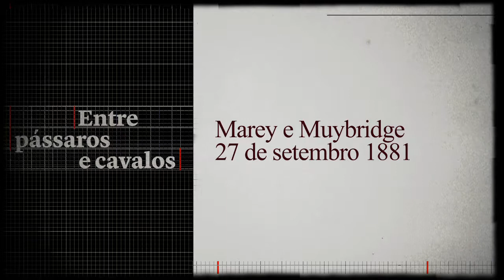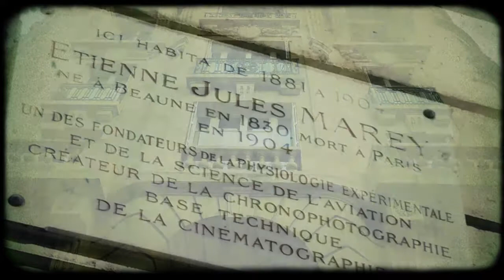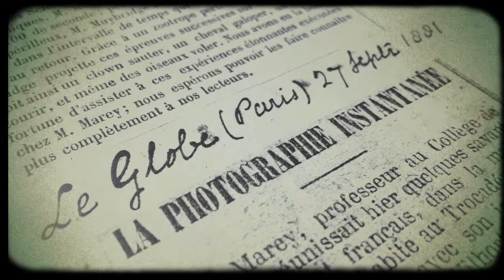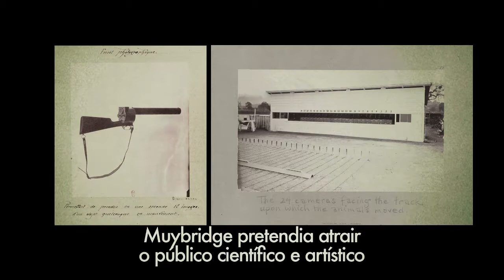Entre Pássaros e Cavalos - O Encontro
Este vídeo é parte integrante do livro
Entre Pássaros e Cavalos - Muybridge e Marey e o Pré-cinema
SESI SP Editora